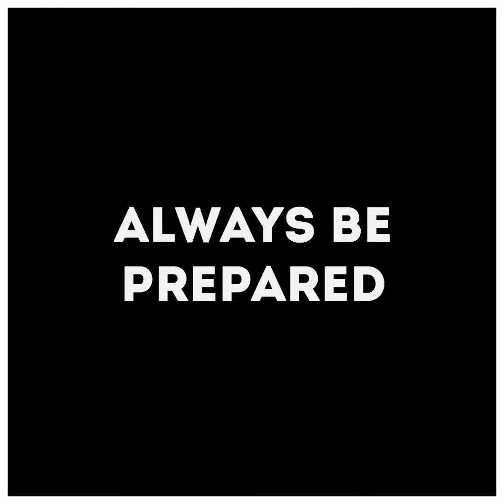Lessons from Isaac Bashevis Singer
"I am not ashamed to admit that I belong to those who fantasize that literature is capable of bringing new horizons and new perspectives - philosophical, religious, aesthetical and even social. In the history of old Jewish literature there was never any basic difference between the poet and the prophet. Our ancient poetry often became law and a way of life."

Isaac Bashevis Singer, one of the greatest storytellers of the 20th century, was born on this day in 1902 in Leoncin, Poland. On his 115th birthday, these are some of the lessons the Nobel Prize-winning writer left behind.